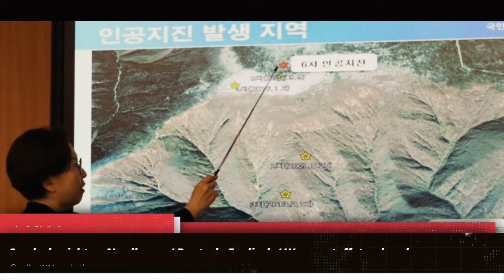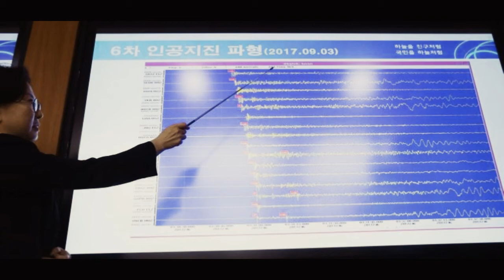Nordkorea zündet Wasserstoffbombe/Atombombe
Auslösung eines Alarmes – Alarmierung
Ein Alarm kann entweder durch persönliche Beobachtung eines Schadereignisses oder automatisiert ausgelöst werden. Gemeinsames Merkmal aller Alarme ist, dass die Nachricht über ein Schadensereignis oder eine Gefahr, das von einer Person, von zu wenigen Personen, oder von Personen, die im Umgang mit dem Schadensereignis nicht geübt sind, an eine dafür zuständige Stelle weitergegeben wird. Dies wird auch als Erstalarmierung bezeichnet. Des Weiteren ist unter Alarmierung auch die Nachalarmierung zu verstehen, bei der von dieser Stelle die Alarmierung an weitere betroffenen Stellen oder Personen verteilt wird.
Um ganze Bevölkerungsgruppen erreichen, wird noch immer die Sirene in Verbindung mit Rundfunkmeldungen verwendet. Bei Benachrichtigung von Einzelpersonen wird vorwiegend das Telefon oder ein Funkdienst genutzt. Bei Alarmierung von bestimmten Gruppen, wie beispielsweise bei Einsatzkräften, haben sich Funkmeldeempfänger durchgesetzt, aber auch die SMS-Alarmierung wird (oft zusätzlich) verwendet. Hierbei ist zu beachten, dass die SMS-Nachricht weniger verlässlich als die Funkmeldung ankommt, und vor allem im Katastrophenfall unzuverlässig sein wird. Dafür kann bei der SMS-Nachricht eine Sendebestätigung eingeholt werden